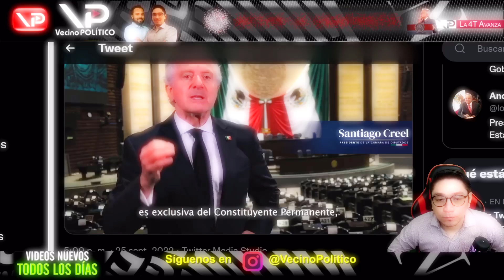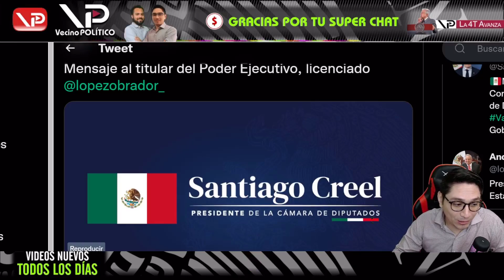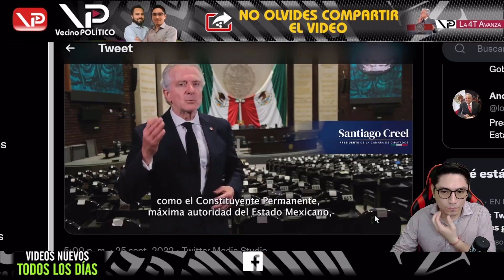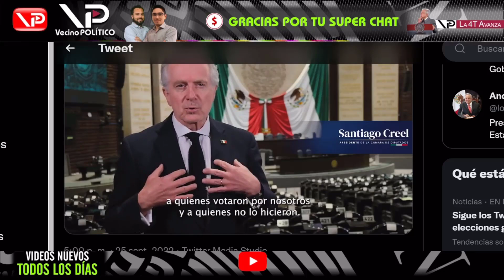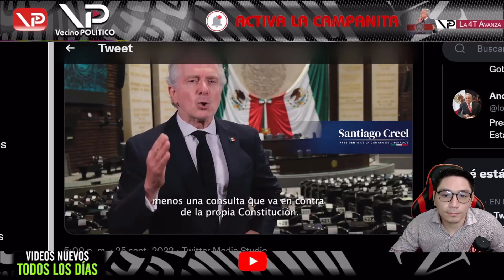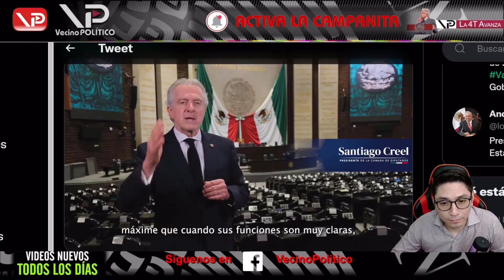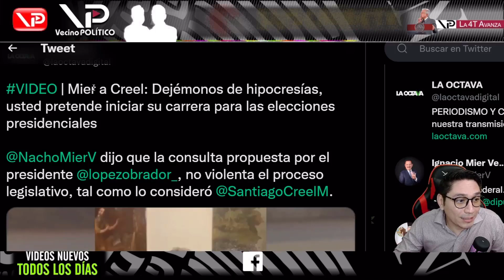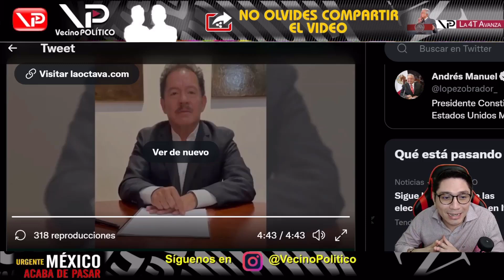¡ TOMALAA ! TREMENDA ROTURA DE HOCICO A CREEL POR ANDAR DE VALEDOR - VECINO POLITICO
- Vecino Politico